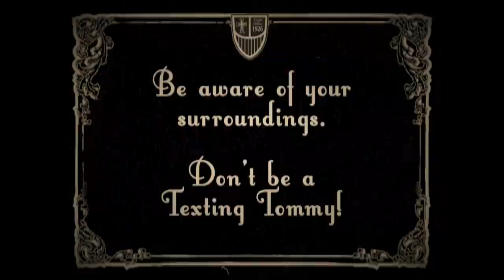Mercyhurst University - The Troubles of Texting Tommy